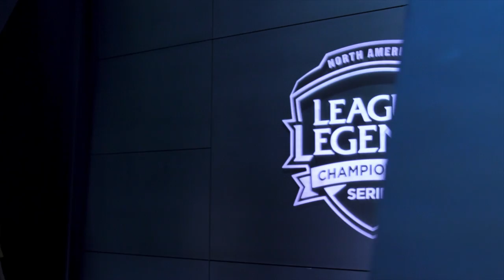Match of the Week Promo: Cloud9 vs FlyQuest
Watch Hai and FlyQuest battle his former team Cloud9 on Sunday, February 12 @ 3 PM PT.

Song:
Journey (Ready To Fly) by Natasha Blume